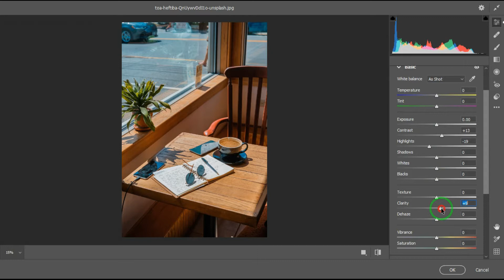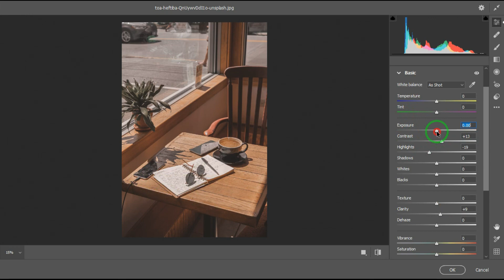Cafe presets | edit photo in photoshop | color grading | آموزش فتوشاپ | آموزش پریست | آموزش ادت عکس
سلااااااام چطوررررررین؟؟؟😍😍😍
آموزش هارو شروع کردیماااااا😎 آماده هستین یا نه؟
میخوام کلی افکت های خفن بهتون یاد بدم تو این قسمت افکت cafe effect رو که اسمشم خودم انتخاب کردم😌 رو آموزش بدم با استفاده از camera raw filter حتما فتوشاپتون رو اپدیت کنید به ۲۰۲۱ و با انرژی فوق العاده هم ودیو رو ببینید هم تمرین کنید که حسابی بترکونید.😎💪
حتما حمایت کنید کامنت بزارید نظر بدین و بگین که دیگه چه افکتایی رو بهتون اموزش بدم و برای دوستاتون بفرستین ❤️❤️❤️